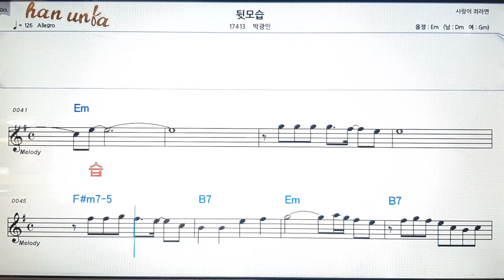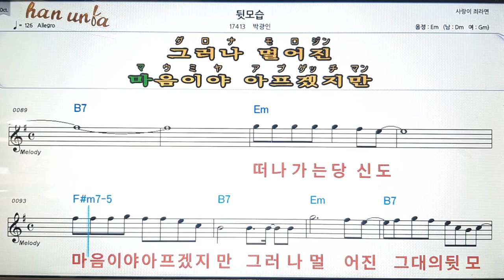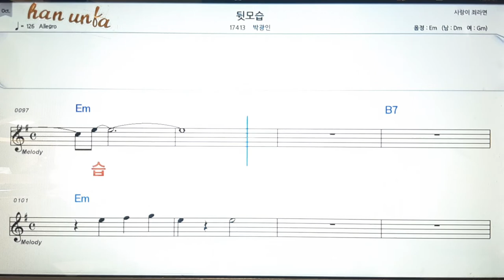뒷모습/박광인💋노래 반주*기타 코드 악보*가라오케💕Karaoke*Sheet Music*Chord*MR